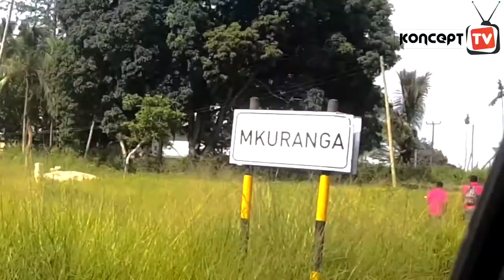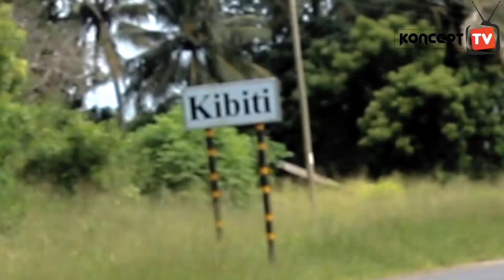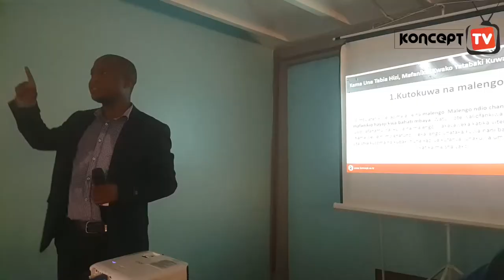WANAFUNZI WA KIBITI BOYS WAJENGEWA UWEZO WA KUJITAMBUA NA BILIONEA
Krantz Mwantepele is a forward-thinking entrepreneur with a successful track record across multiple industries, including media, public relations, digital marketing, and technology. As the leader of Koncept Group, Krantz has grown the company into a leading conglomerate with a broad portfolio that spans media, technology, real estate, agribusiness, and more.

Krantz’s deep understanding of the African market has driven Koncept Group's expansion and influence. Under his leadership, the company has forged key partnerships with global brands like KOBE Motors Japan and Hisense, while also venturing into sectors such as automation, energy, and aviation.

His expertise in digital marketing and public relations has positioned Koncept Group as a dominant force in the Tanzanian and African media landscape. Krantz’s commitment to innovation and excellence continues to fuel the company's success, solidifying its leadership in the industry.